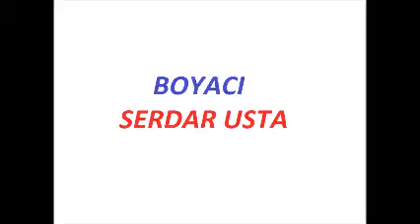Parlementer Sitesi Boyacı SERDAR USTA 0532 636 27 34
Parlamenter Sitesi Boyacı  SERDAR USTA  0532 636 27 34
Parlamenter Sitesi Boyacı Serdar Usta
Parlamenter Sitesi Ev Boyama da Kampanyası
Parlamenter Sitesi boyacı
Parlamenter Sitesi boyacı ustası Parlamenter Sitesi boya badana Parlamenter Sitesi ev boyama Parlamenter Sitesi boyacı ustası Parlamenter Sitesi boyacı Parlamenter Sitesiboyacı Parlamenter Sitesiboyaciustası
Parlamenter Sitesi badana ParlamenterSitesibadana ev boyacısı Parlamenter Sitesiduvar kağıdı
Parlamenter Sitesi boya badana ustası Parlamenter Sitesi gergi tavan Parlamenter Sitesi alçıpan ustası